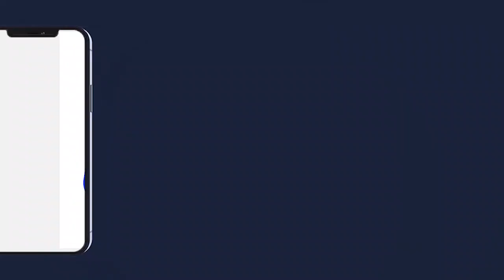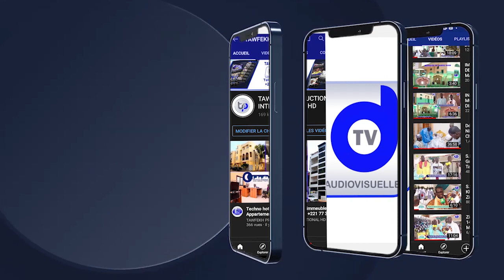Discours Serigne Hamidoune Diop Cérémonie de dédicace, Mame Cheikh Anta Mbacke Grand Militant